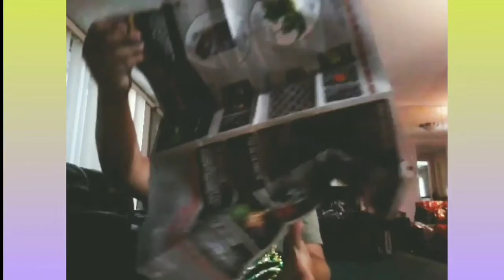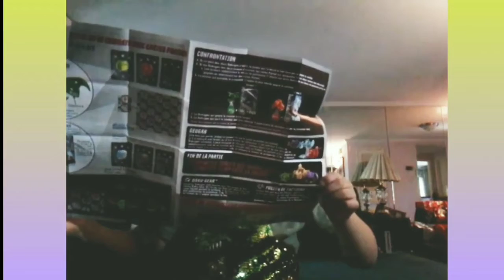sharing my new toy